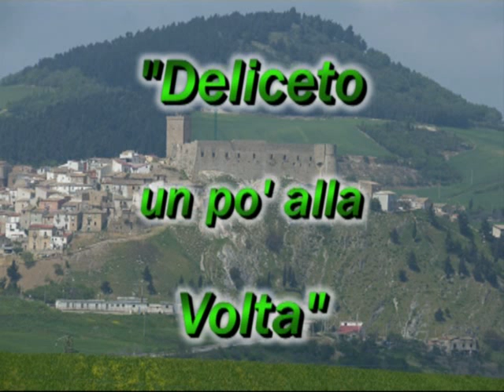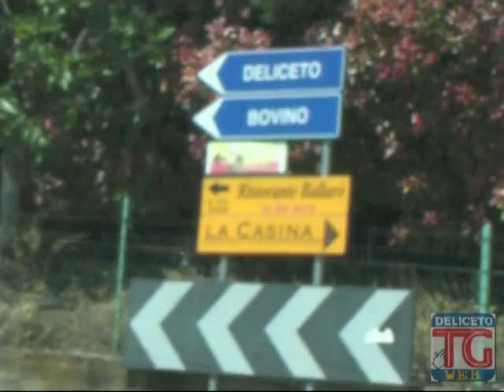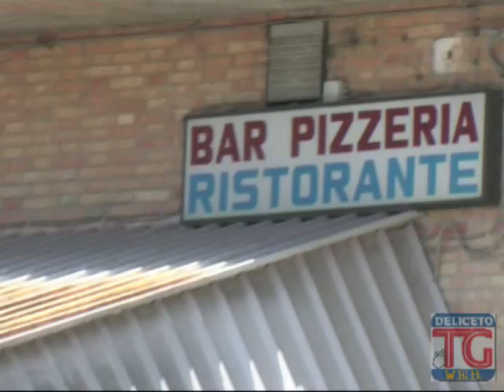Deliceto un po' alla Volta Maggio 2011